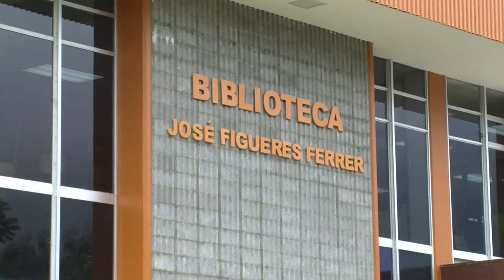Centro de Desarrollo Académico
El CEDA es la unidad de calidad académica del Tecnológico de Costa Rica, video para la evacuación del edificio de la biblioteca del TEC en Cartago.